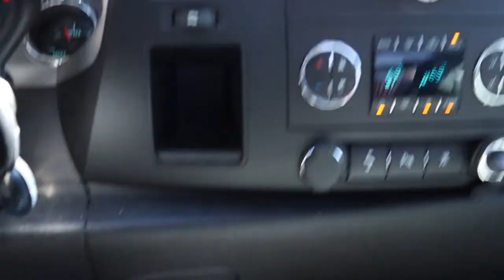Why bulky shoes are better than thin shoes for skateboarding... In my opinion